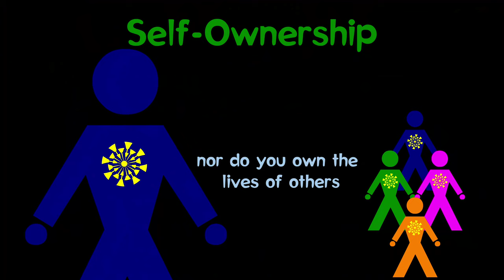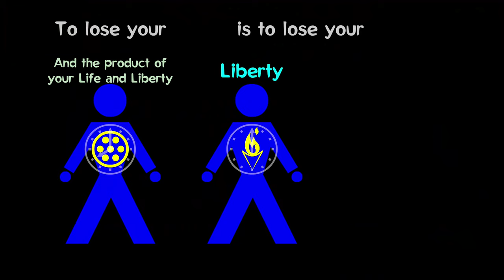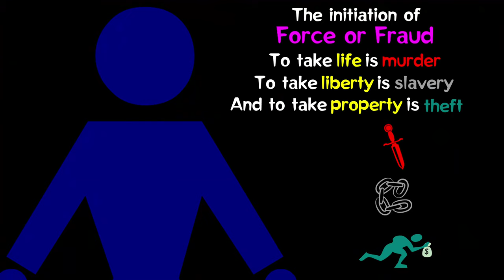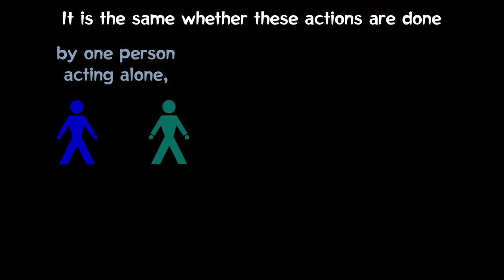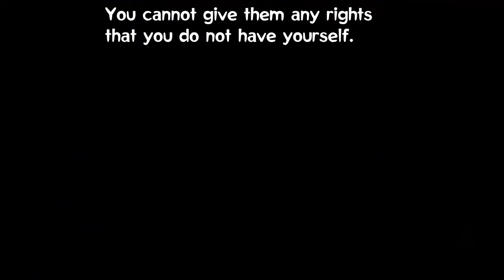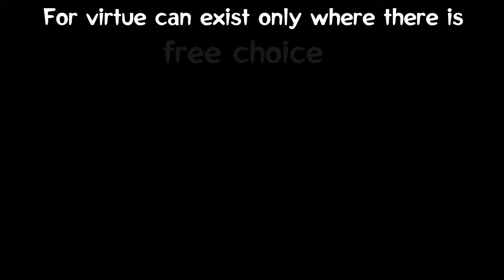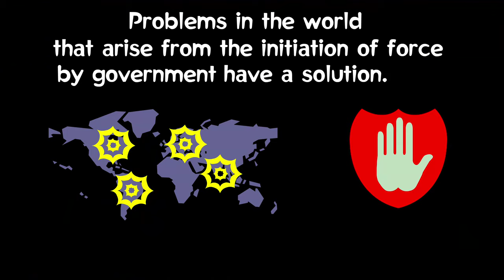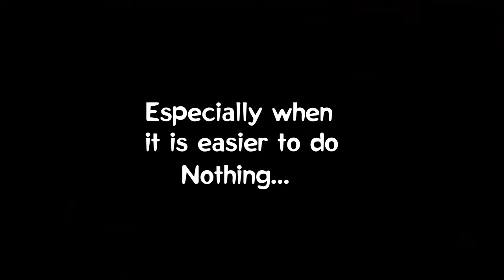Vapauden filosofia (Philosophy of Liberty) - Suomennos: RegTheEvil, English subs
[FIN]

Ainoa ylimääräinen asia, jonka olen lisännyt tämän videon loppuun, on:

Narrated
Graham Wright

(suom. Kertoja: Graham Wright)

koska yllä oleva nimi sisältyy videoon, jonka ääniraitaa käytän tässä.

Mitään muuta ei ole lisätty tai poistettu, joten tämä video sisältää edelleen 100 % sen alkuperäisestä materiaalista.

Tässä videossa on myös minun - RegTheEvilin tekemät irtotekstitykset suomeksi ja englanniksi.

Halusin alun perin koota alkuperäisen Flash-videon uudelleen saadakseni parhaan mahdollisen laadun Flash CS3:lla, mutta en löytänyt kaikkia tarvittavia fontteja, eli animaatioon olisi jäänyt paljon aukkoja, joten päätin vain käyttää Gnome Screencastia sen sijaan kaapatakseni videon 1440p-tarkkuudella.

[ENG]

The only extra thing I have added at the end of this video, reads:

Narrated by
Graham Wright

because the above name is included in the video of which audio track I use here.

Nothing else has been added or removed so this video still has 100% of it's original material included.

This video also has soft subtitles made by me - RegTheEvil, in English and Finnish languages.

I originally wanted to recompile original Flash video to get the highest quality possible from Flash CS3 but I was unable to find all the necessary fonts so they were many gaps with the animation so I just decided to use Gnome Screencast instead to grab the video using 1440p resolution.